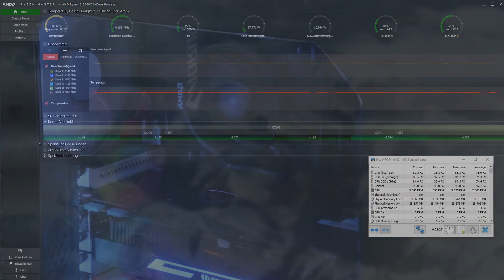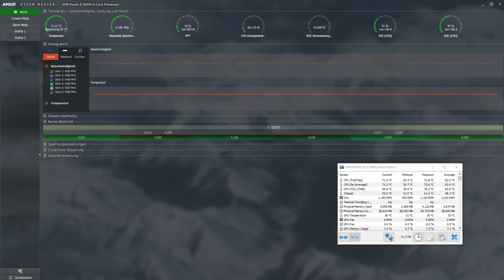Xilence LiQuRizer LQ120 (German)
Times:
0:00 Intro
0:36 Inhalte / What's in the box?
2:25 Zusammenbau / How to mount
6:50 Rendering AMD Wraith Spire vs. be Quiet Pure Rock vs. Xilence LiQuRizer LQ120
8:20 Fazit / Conclusion